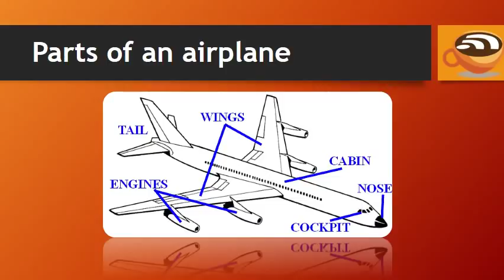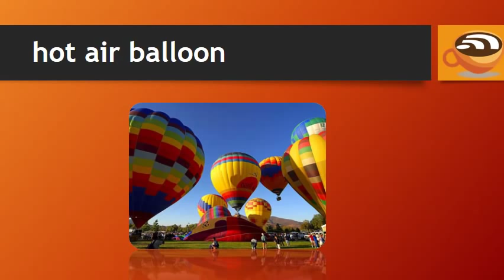English Vocabulary Words for Air Transportation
Learn English vocabulary with pictures - English words for the parts of an airplane and other forms of air transportation. Listen to and repeat the vocabulary words to practice and improve your pronunciation. for more great English lessons about vocabulary, as well as the Vocabulary Builder Course, which will help you improve your vocabulary so that you can express yourself more fluently in English!